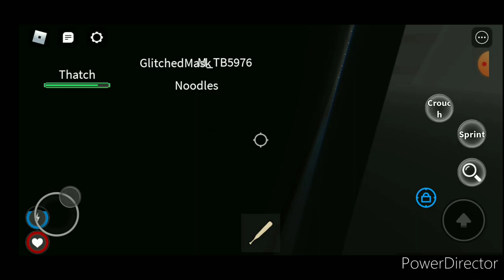this boss fight is busted || Moonlight Outbreak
music